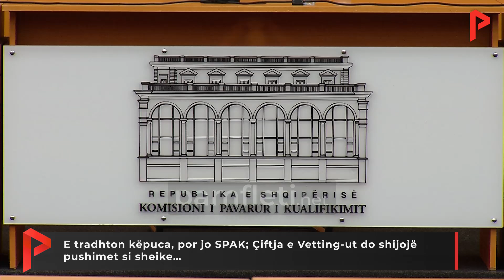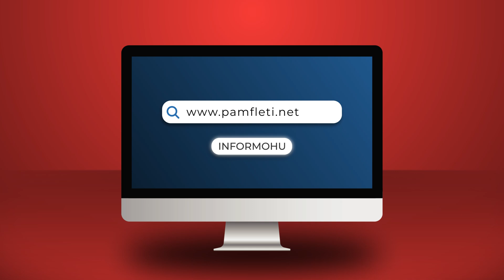E tradhton këpuca, por jo SPAK; Çiftja e Vetting-ut do shijojë pushimet si sheike…